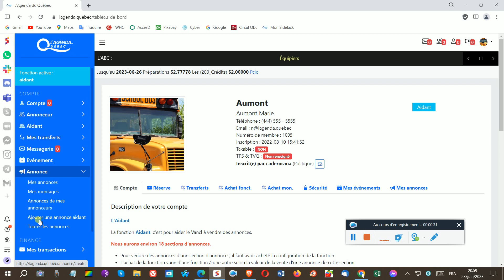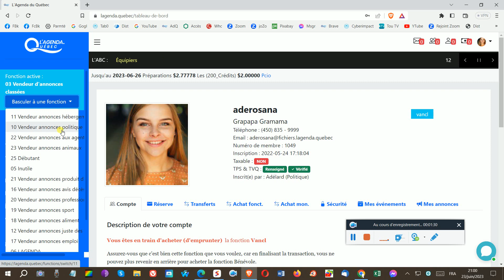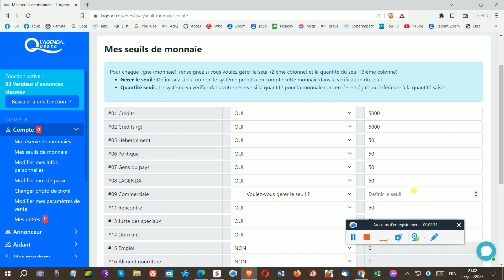165 Photo respectable sorte monnaies détermine section pour Aidant mais pour Vancl c'est le basculer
165 Photo respectable sorte monnaies détermine section pour Aidant mais pour Vancl c'est le basculer